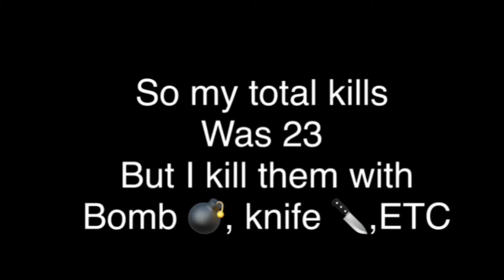Call of duty mobile | patt se headshot | 23 kills with sniper